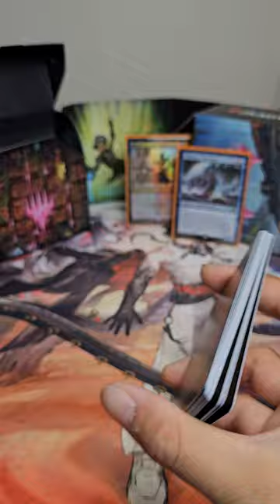The Lost Caverns of Ixalan PrePre Pack #6